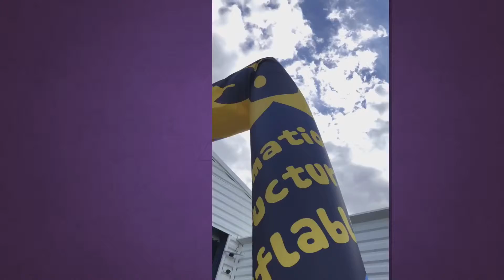Les skydancers by asg34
Location vente fabrication sky tube sky dancer